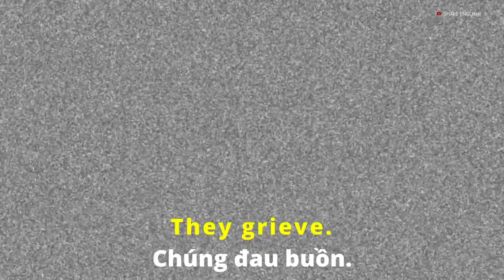[Share English] Improve English through short clip movie English